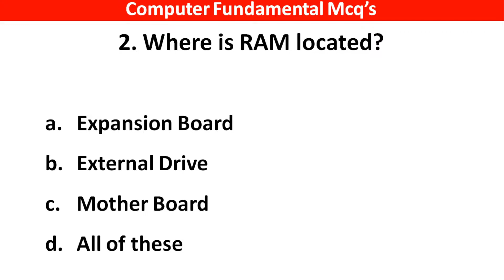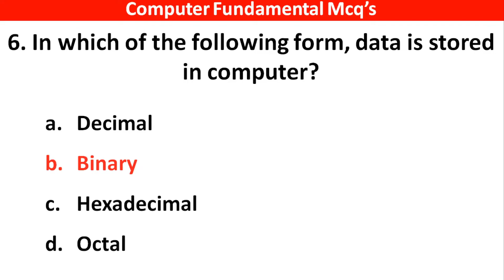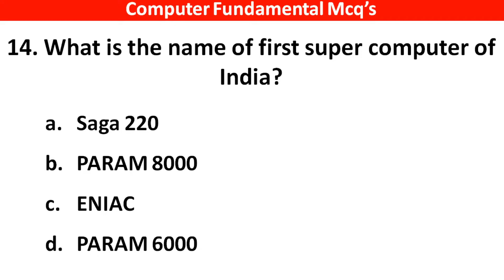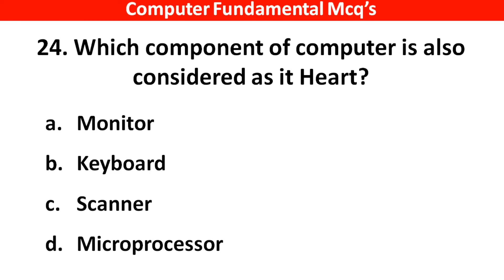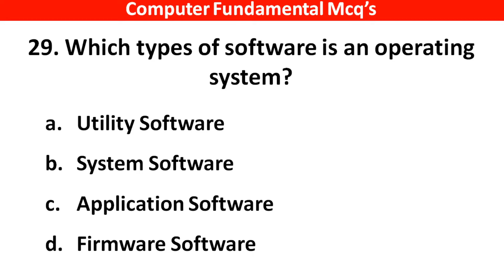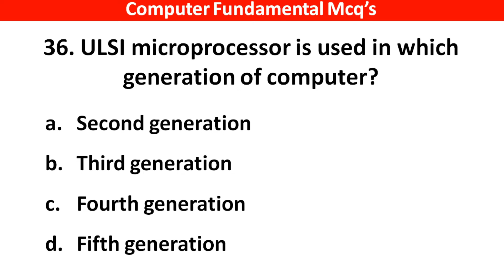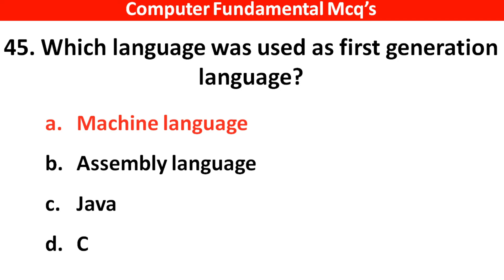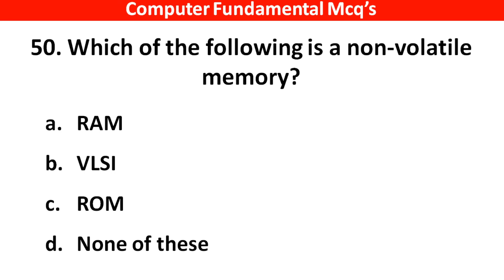100 Computer GK Question and Answers | Computer Fundamental Mcq's | Computer GK in hindi Part-10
100 Computer GK Question and Answers | Computer GK in hindi | Computer Fundamental Mcq's | Part-10
General Knowledge 2022 provides a comprehensive study of all sections that are covered under the subject of GK.
It comprehensively cover Geography, History, Polity, Economy, Business, General Science, Computer, Ecology & Environment, Art & Culture, Sport, Technology, Healthcare, Communication, Educations, IT & Computer and Technology.
GK 2022 is a comprehensive for aspirants og UPSC, SSC, Banking, Insurance, Railways and AFCAT, State exams, govt. exams etc. It has been prepared keeping in mind the importance of the question.